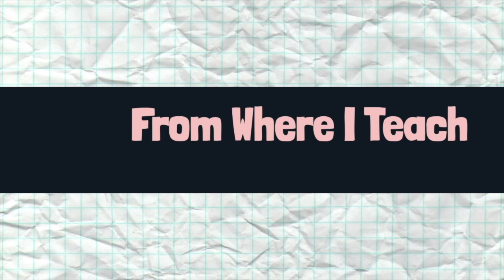⏱️ 5 IDEAS PARA OPTIMIZAR TU TIEMPO EN CLASE ⏱️ Aprovecha tu tiempo al máximo en el aula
Hello teachers!
Hoy seguimos hablando de gestióndeaula, concretamente del TIEMPO. ¿No te ha pasado que planificas 1000 cosas y terminas haciendo sólo 10? ¡Hoy te doy 5 ideas que te pueden ayudar! They have certainly helped me!